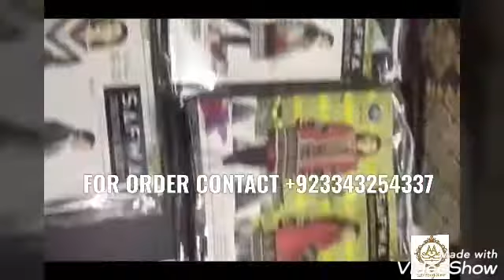Salee salee salee order fast